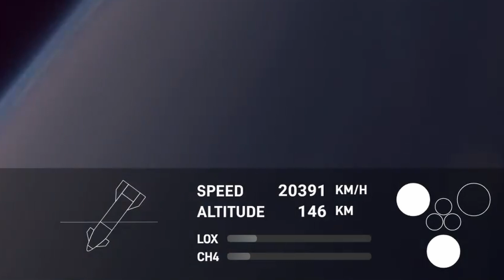Everything Goes Sideways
Starship Exploded on Flight 8 and Intuitive Machines tipped over again. Join the TMRO crew as we discuss the details of these missions and try to find out what went wrong.